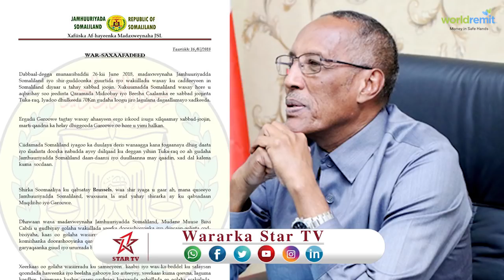DAAWO MADAXWAYNAHA SOMALILAND MUXUU KA YIDHI ERGADII TAGTAY MAGALADA GAROOWE EE MAAMULKA PUTLAND